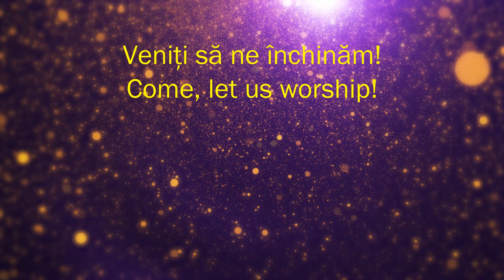Sfânta Liturghie - 5.Veniţi să ne Închinăm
Vohodul Mic - Veniţi să ne închinăm

Sfânta Liturghie a Sfântului Ioan Gură de Aur
Compozitor: Victor Stoica
Grupul Vocal „De Passionis”
Sopran: Alina Bosovici, Andreea Marin, Mioara Milicenco
Alto: Adriana Chiriţă, Rodica Soare
Tenor: Florian Costea, Pr. Mina Stavără
Bas: Ioan Alexandri, Constantin Ivan, Andrei Marinache, Ştefan Voicu
Recitatori: Preot – Pr. Mina Stavără; Diacon – Ioan Alexandri
Interpretarea artistică a recitativelor aparţine în exclusivitate Pr. Mina Stavără
respectiv lui Ioan Alexandri.
Citeţ: Ştefan Voicu
Sunet: Paul Simon Esperando
Înregistrările au avut loc în biserica „Grădina Icoanei” cu binecuvântarea Pr. Paroh Ion Popescu şi a Pr. Marcel Stavără.